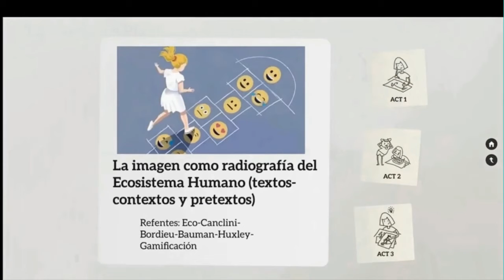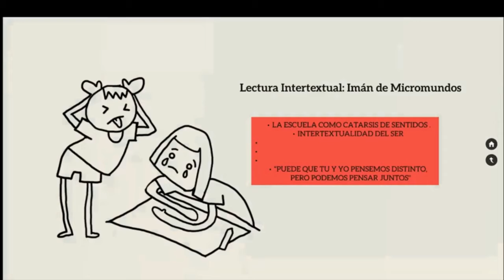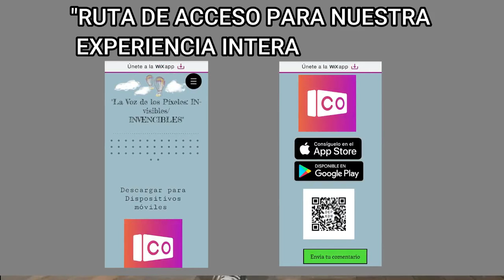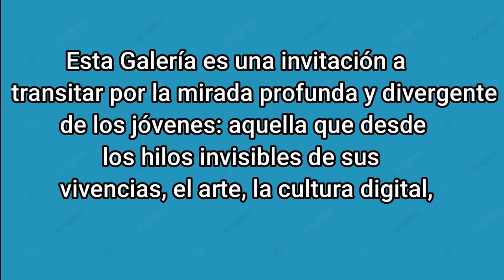Click-Clack: "La Voz de los Pixeles In-visibles / Invencibles" Colegio Alfonso Lopez Michelsen IED